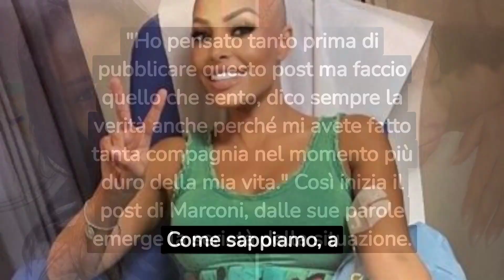LE LACRIME DI CAROLINA MARCONI: "C'È QUALCOSA CHE NON VA AL FEGATO..."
Carolina Marconi ha fatto una Tac all’ospedale Gemelli della capitale Roma e qui i medici hanno fatto una scoperta, che andrà approfondita. Il controllo per il tumore non è stato del tutto positivo e lei ha rivelato su Instagram...